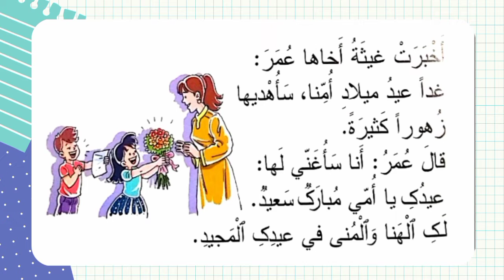إقرأ: عيد ميلاد أمي - المفيد في اللغة العربية - cp arabe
القسم :cp المستوى الأول من التعليم الابتدائي
📚 المفيد في حكاياتي

primaire,المستوى الأول,primaire
school,الابتدائي,classe primaire,primaire cp,primaire,المستوى الأول من التعليم الابتدائي,دروس الابتدائي,école primaire cp

CP primaire signification, CP primaire Maroc, cp ce1 ce2, cm1 cm2 signification, Cours Primaire CP, Cours CP à imprimer, Cours CP PDF, Programme de CP exercices, cp, ce1, ce2, cm1, cm2 6eme 5eme 4eme 3eme, cp arabe, cp anglais, cp français, cp math,